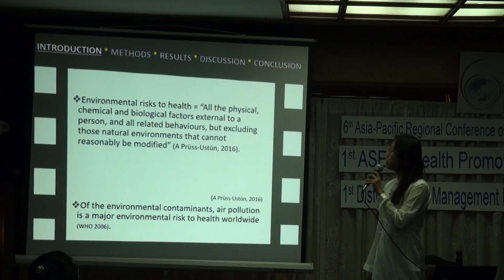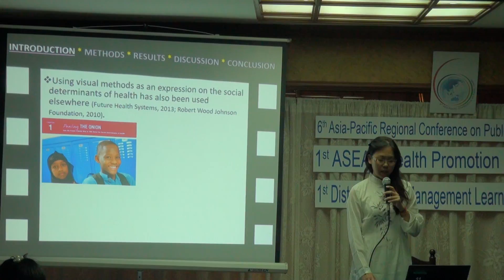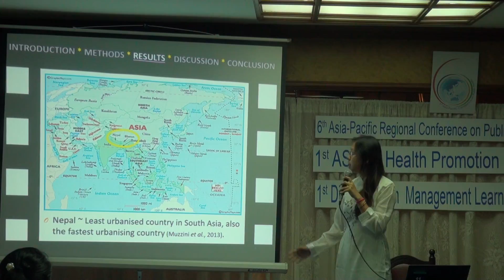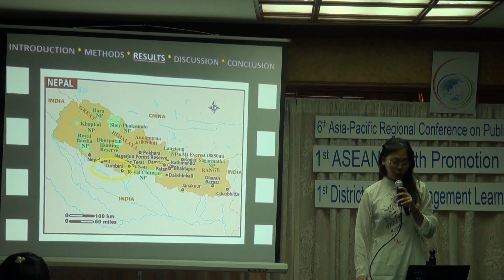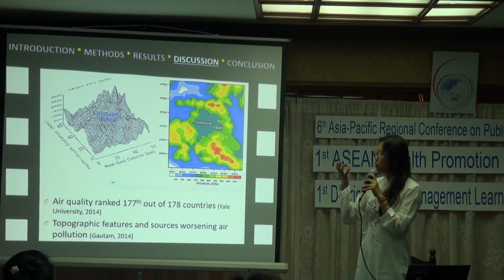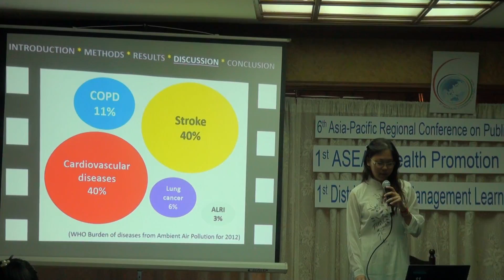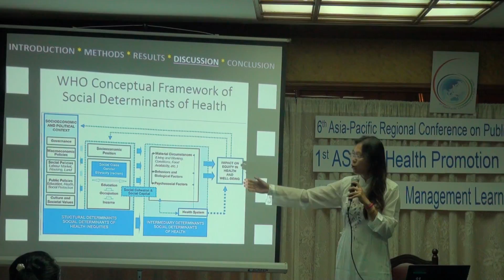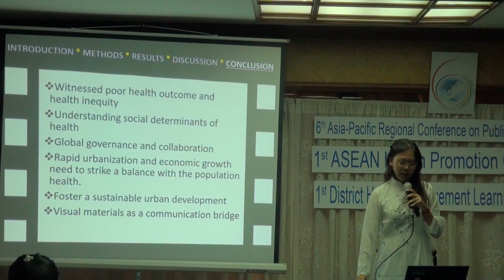VISUAL METHOD IN CAPTUERING THE HEALTH DETERMINANTS 62